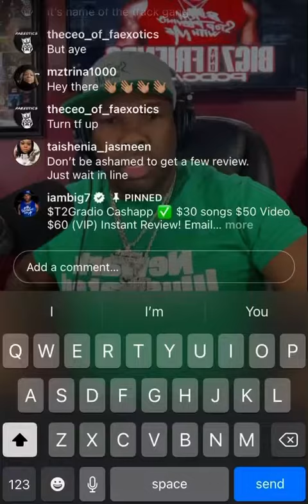DJBIG7 BUMPING MY TRACK “TRUFF”